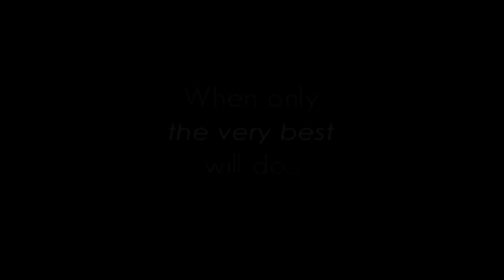Beverly Hills Portrait Studio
If you're searching for a Beverly Hills portrait studio Linnea Lenkus is a top photographer who can make your life art.